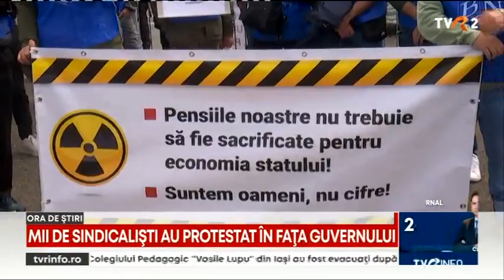Proteste pentru reducerea fiscalităţii pe muncă.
Proteste pentru reducerea fiscalităţii pe muncă. ”Din cinci zile pe săptămână, două muncim pentru statul român. Nu ni se pare corect!”